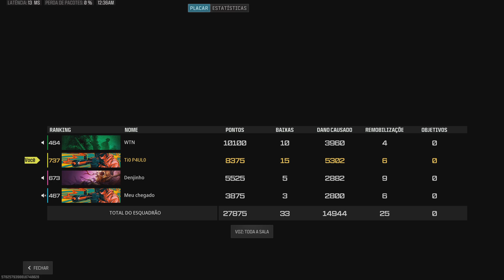Call of Duty_20240615003621